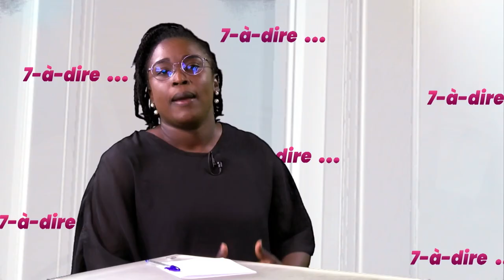7-à-dire | Marceau Angui, conférencier motivateur